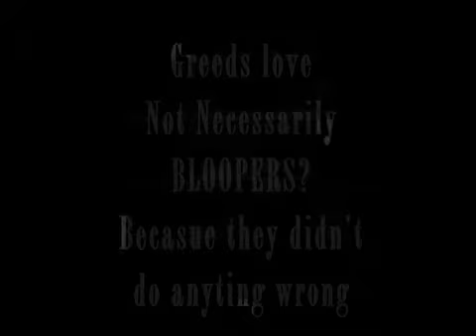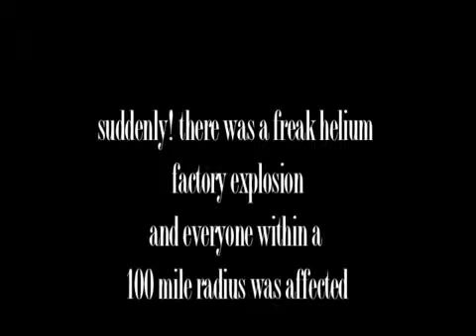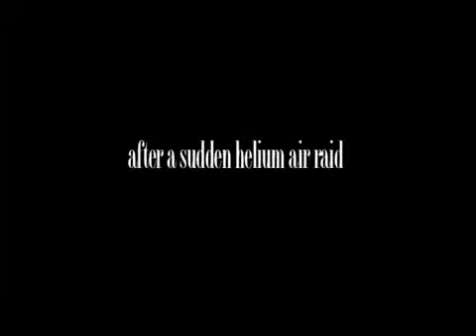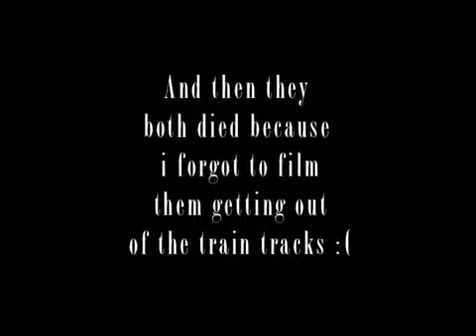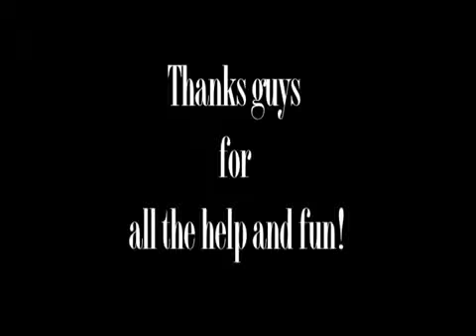Greed's Love Somewhat Bloopers!)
Bloopers to the orignial